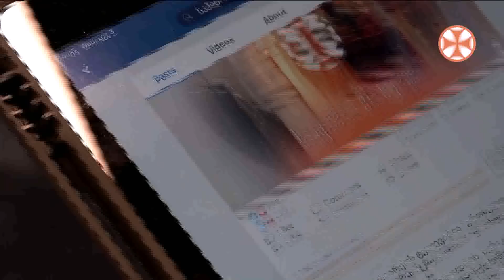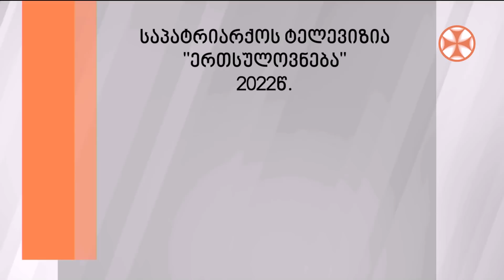გადაცემა "გვპასუხობს მოძღვარი" 31.03.2022